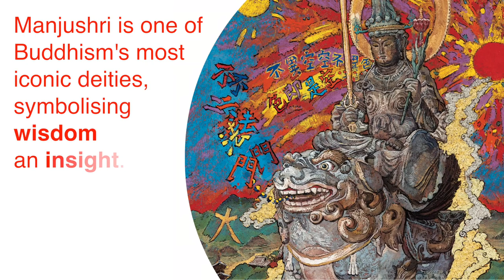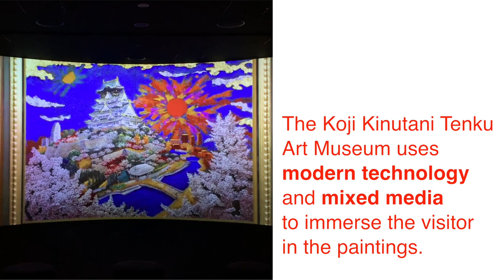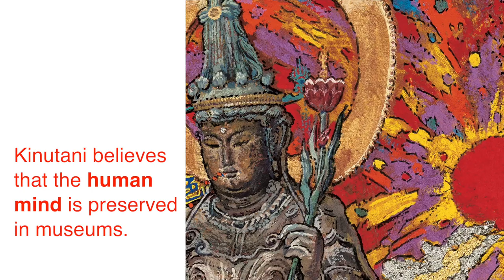Koji Kinutani, the artist behind the ICOM Kyoto 2019 poster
During the Annual Meetings of ICOM in 2018, we interviewed the renowned Japanese artist Koji Kinutani on the meaning behind the poster he designed for the General Conference of ICOM, which features his painting entitled Light Descends On Kyoto.

Lors des réunions annuelles de l'ICOM 2018, nous avons interviewé le célébre artiste japonais Koji Kinutani sur la signification de l'affiche conçue pour la Conférence générale de l'ICOM, sur laquelle figure son tableau intitulé Light Descends On Kyoto.

Durante las Reuniones Anuales de ICOM en 2018, entrevistamos al célebre artista japonés Koji Kinutani sobre el significado detrás del cartel que diseñó para la Conferencia General de ICOM, que presenta su pintura titulada Light Descends On Kyoto (La luz desciende en Kioto, en español).

Poster image: "The Light Descends On Kyoto" Ⓒ ICOM Kyoto 2019 Organising Committee.